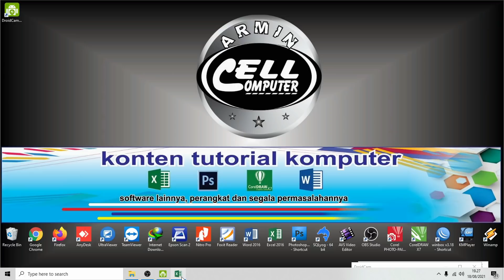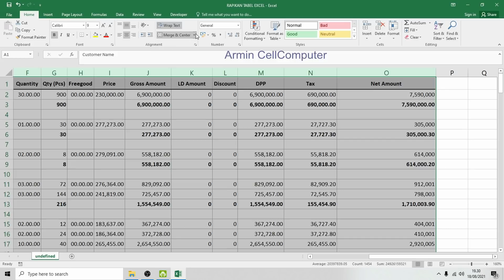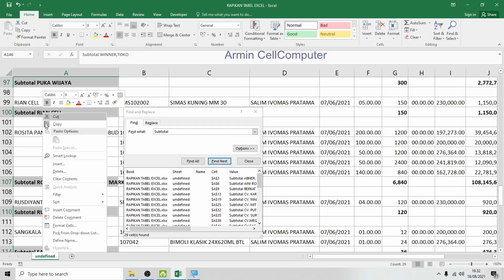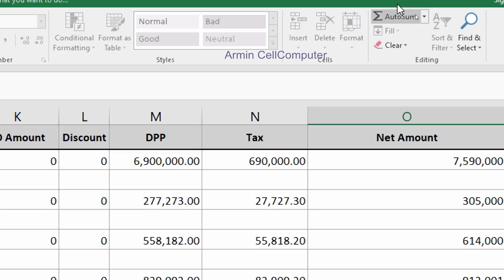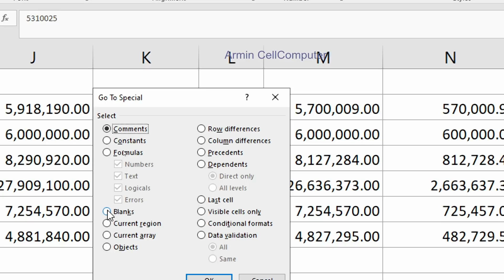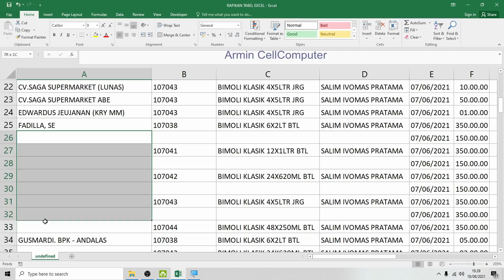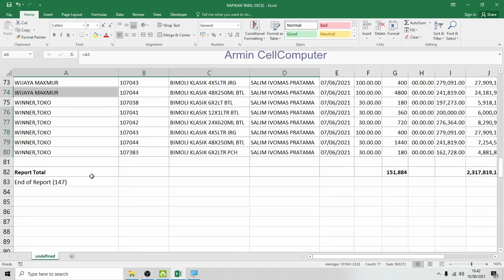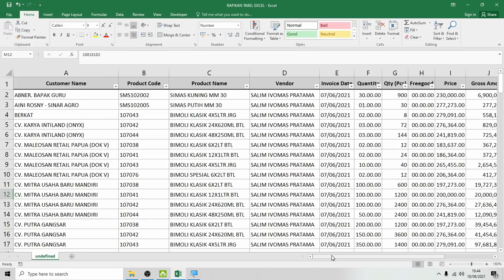Cara merapikan file excel yang berantakan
Cara merapikan file excel yang berantakan gampang-gampang susah. Di Video ini ada tips dan trik cepat untuk mengatasinya. Di dalam saya sengaja siapkan contoh kasusnya agar cepat untuk di mengerti. Merapikan file excel harus memiliki skil-skil khusus. Pada pembahasan ini pasti akan cepat untuk di mengerti. Semoga bermanfaat.